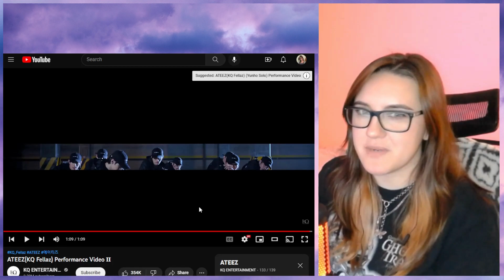First Time Reacting to "KQ Fellaz Performance" 1 + 2 + Yunho Solo ATEEZ Reaction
OMG my editing is all messed up in the middle hahaha I'm so sorry about that, that's embarrassing!
But anyway, I think watching these guys dance is one of my new favorite hobbies!!